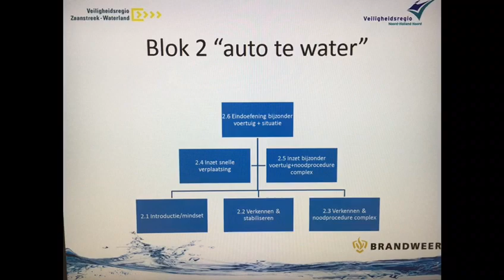VLOG #1 Duikoefening duikteam Hoorn 15-10-2018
Duikoefening van duikteam Hoorn van VRNHN.